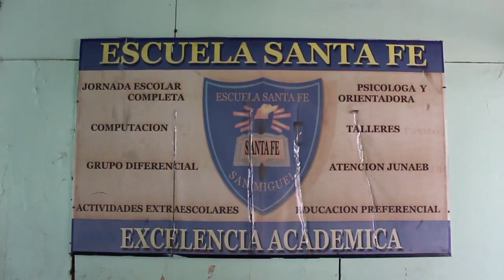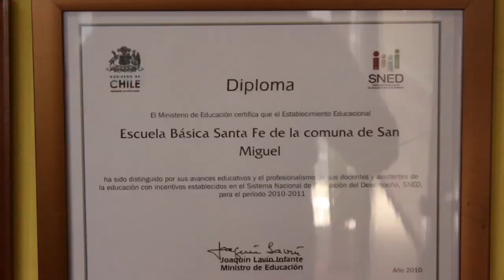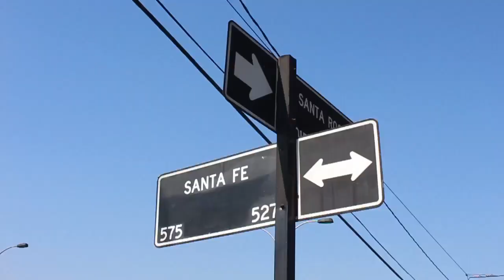Conoce la Escuela Santa Fe